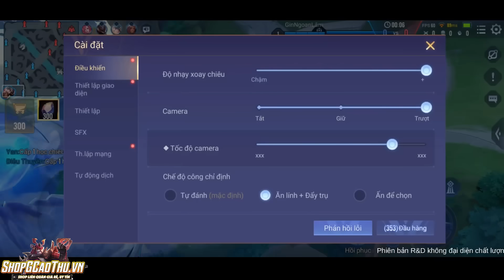[Gcaothu] Tướng mới Helen chính thức ra mắt - Tuyên bố trùm quái vật buff máu như tế đàn di động